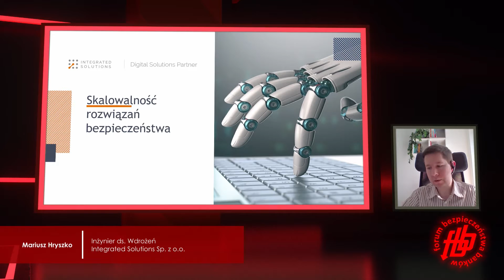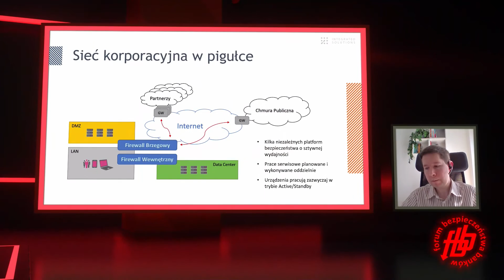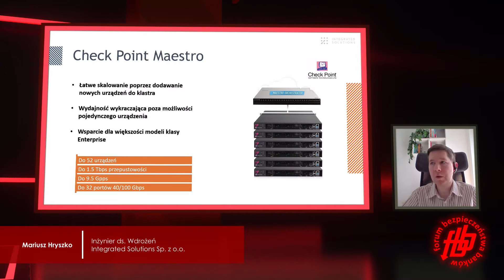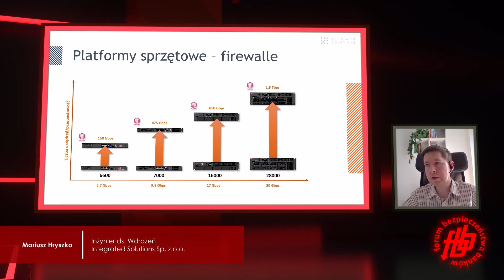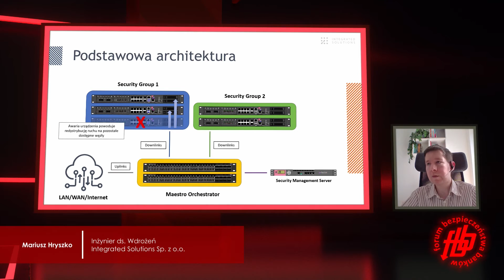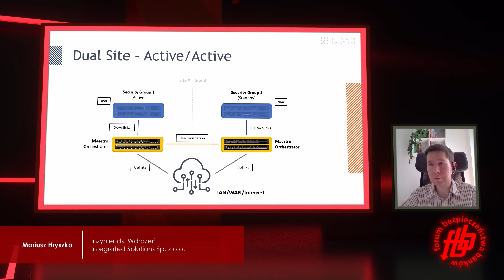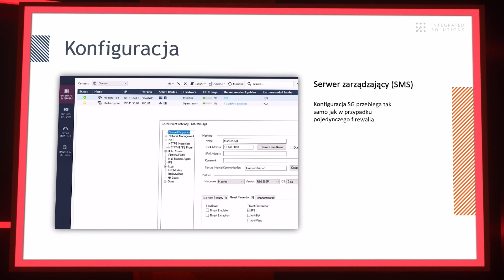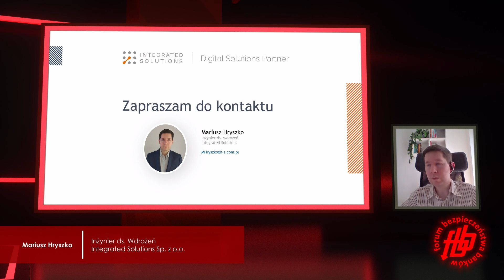FBB 2021: Skalowalność rozwiązań bezpieczeństwa - Integrated Solutions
Forum Bezpieczeństwa Banków 2021
Skalowalność rozwiązań bezpieczeństwa
Mariusz Hryszko
Główny Inżynier Systemów Informatycznych
Integrated Solutions